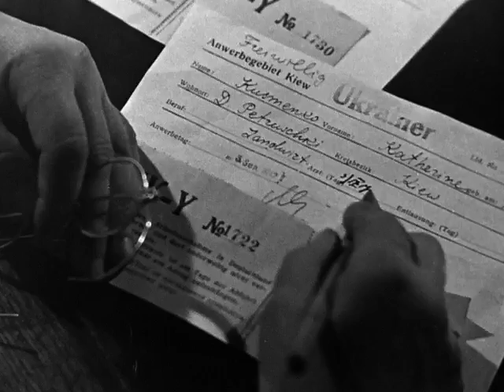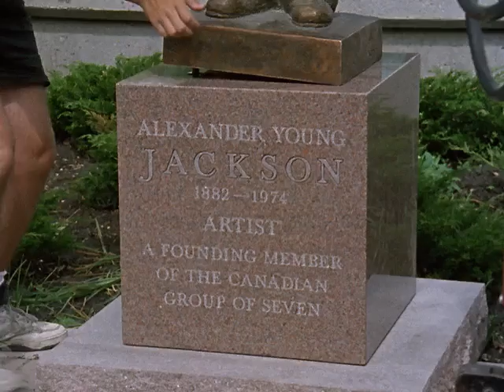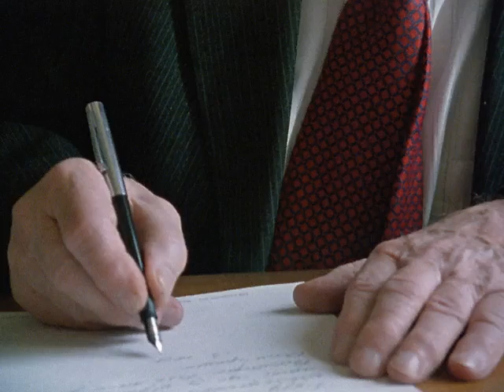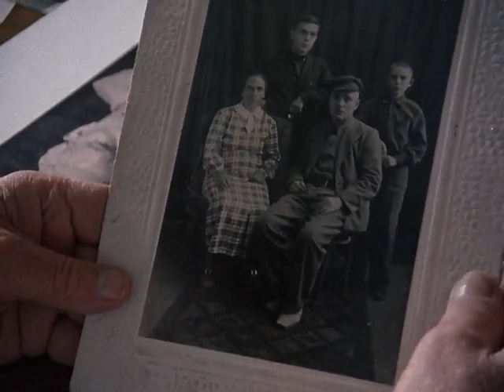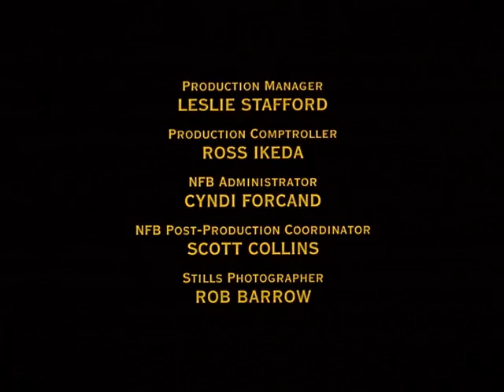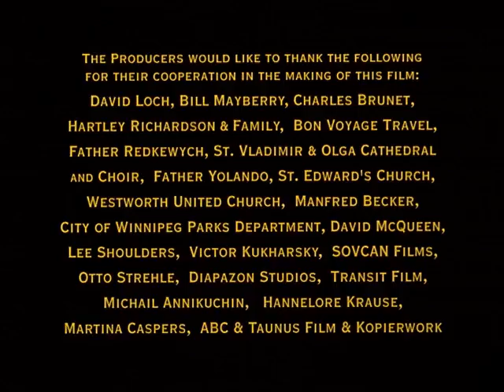Leo Mol in Light and Shadow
For almost 50 years, sculptor Leo Mol hid his past behind a veil of half-truth and deliberate misdirection. Torn from home and family by Hitler's invasion of the Soviet Union, Mol found himself adrift with only his art to save him. This emotional documentary sets the public story of his artistic success against a private drama of loss, exile and guilt.

Directed by Elise Swerhone - 1994 | 48 min